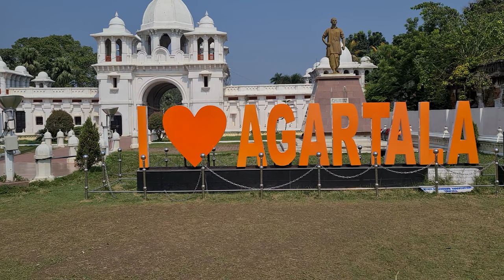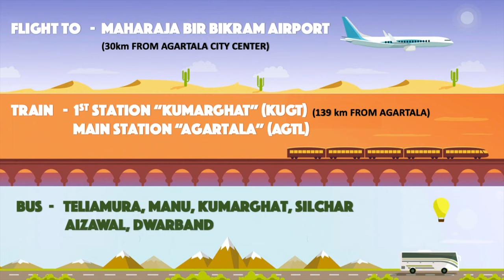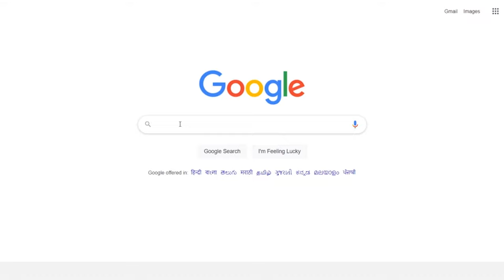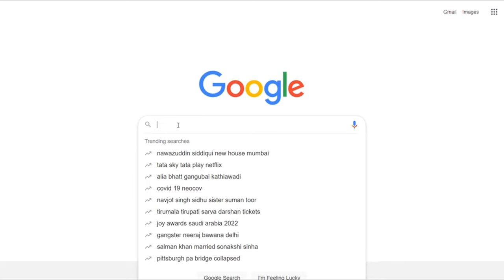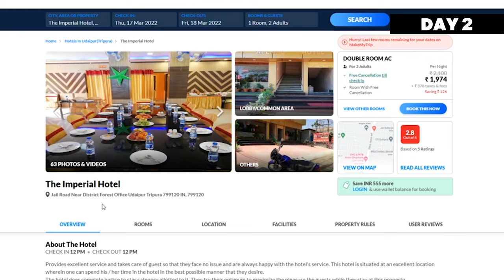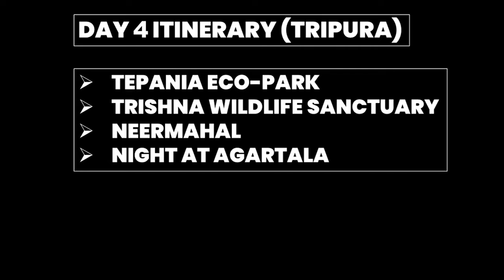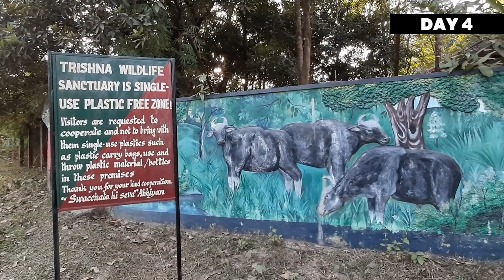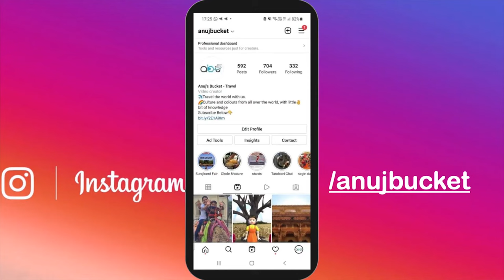Complete Travel Guide, Tripura | Tickets, Hotels, Attractions, Food, Activities, 5 Days Itinerary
Tripura has been one of the oldest princely states in ancient India. The people are also quite proud of their history and lineage. Tripura is a place where you can find many natural beauties and in this video we are going to give a complete travel guide of Tripura for 5 days. In this guide, you will see a proper plan to visit in Tripura like- best time to visit, transportation, where to stay, where to visit, what to do and many other important information. So watch this video till the end.

00:00 – Introduction
00:30 – Index
01:26 – General Information
02:07 – Best time to visit
02:36  – Maps Explanation
03:01– Transportation
04:07 – Covid Guidelines
05:39 – Activities
08:13 – Hotels
08:54 – Itinerary
18:43 – Expense List
20:00 – Instagram
20:14 – Comment Contest